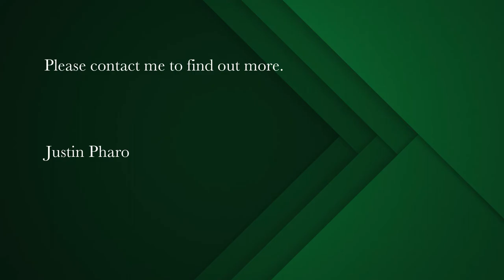5 bedroom house for sale in Bekbaai | Pam Golding Properties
Tietiesdraai
An Exclusive Sole Mandate presented by Pam Golding Properties.

Incredible offering. Ideal Investment opportunity in Bekbaai, a prestige suburb of Paternoster.

This is an income-generating property having four separate self-catering units each with own independent amenities.

Each apartment is fully equipped and caters perfectly to the tourist market.

Ocean views from private patio can be enjoyed from the first-floor unit and incredible country views stretching out to Cape Columbine Light house can also be seen from this property.

A double garage with ample space.

Large backyard area ,perfect for a pool or future development.

Security features in place.

This property is a few minutes' walk from 'The Crayfish Wharf' which boast a plethora of restaurants as well as other cultural and physical activities, making the village casually accessible.